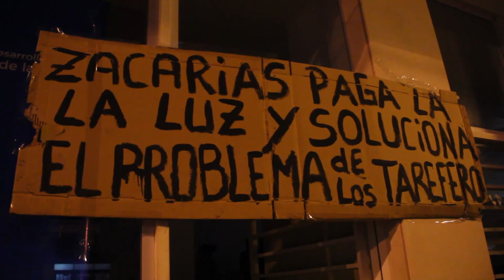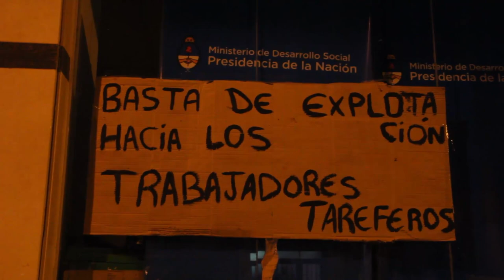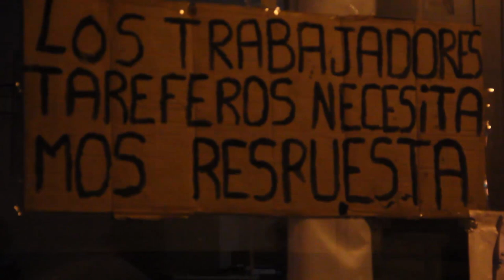Tareferos acampan frente al Ministerio de Desarrollo Social de la Nación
Nuevamente, como todos los años, el conflicto por la interzafra y la desocupación de los trabajadores de la cosecha de la yerba mate vuelve a expresarse en Posadas, Misiones.
Pero esta vez el reclamo se realiza frente al Ministerio de Desarrollo Social de la Nación y se agudiza la situación económica y social por las que cientos de familias vienen atravesando cada vez que se termina la cosecha.
El precio del paquete de Yerba en las góndolas aumenta, pero los tareferos siguen cobrando las misma miserias y en las condiciones laborales lamentables en que se encuentran, a pesar de que todos conocemos esta actividad.
Desde el miércoles 1 de Agosto,  es que estas familias de tareferos llegaron a Posadas y hasta el momento no han tenido respuesta más que amenazas de desalojo por parate del a Plocía Federal, luego que el frío les obligo a ocupar el espacio del ministerio.
Siguen la precarización laboral, sigue el enriquecimiento de los grandes molinos a costa del sufrimiento físico, económico y social de miles de familias de nuestra provincia.